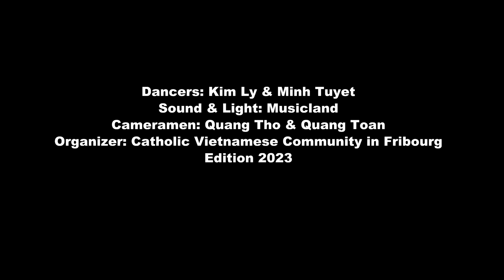13. LE SSERAFIM (르세라핌) 'ANTIFRAGILE' & 'ILLUSION' (도깨비불)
XUÂN QUÝ MÃO FRIBOURG 2023